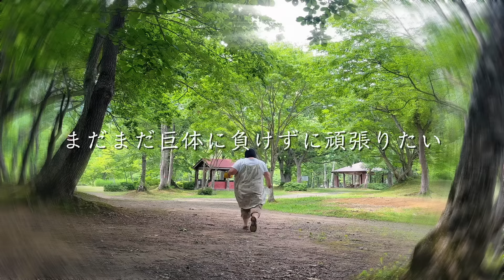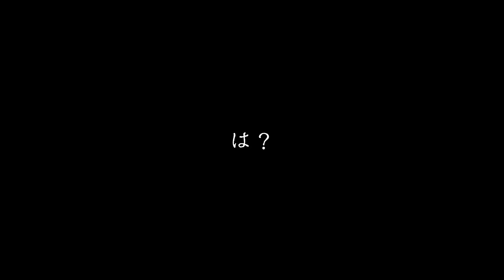【キャンプ】続行断念したボツ予定動画を公開/無料フリーサイトで注意しなければならない事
お世話になりますJaiです。
今回は悩みましたが批判を承知の上で動画をアップする事に致しました。
編集が雑になり申し訳ありません。

しょうもない投稿が多いですが
Instagramはよく更新しています